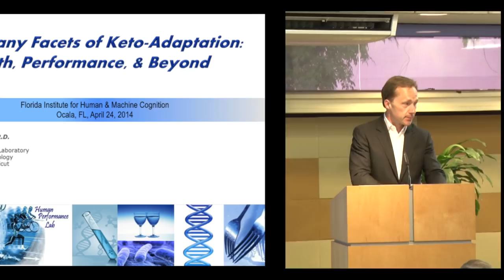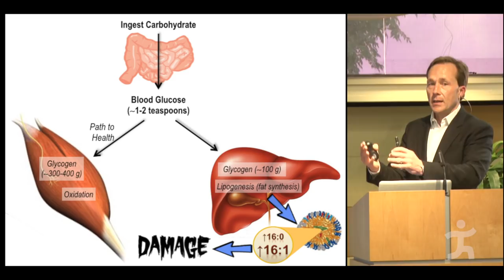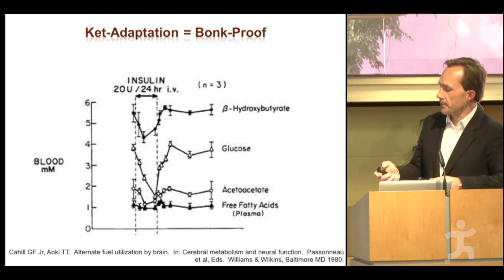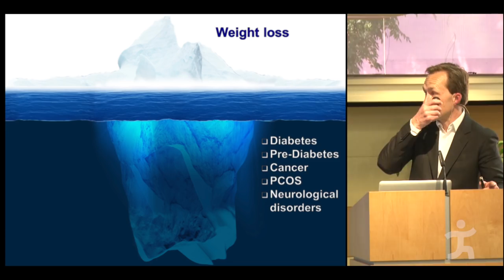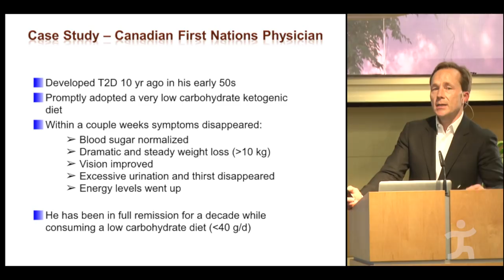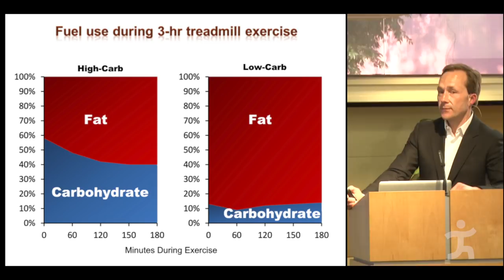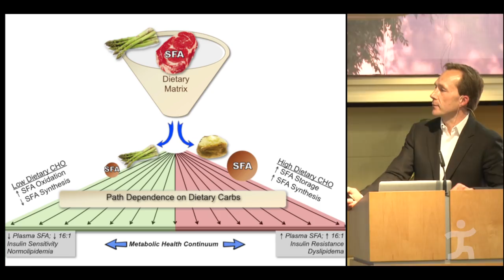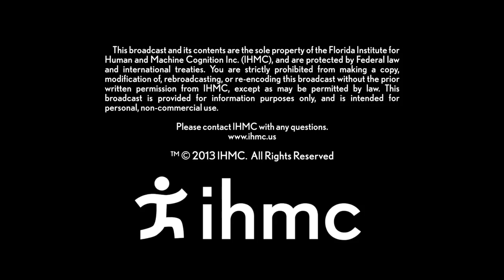Jeff Volek: The Many Facets of Keto-Adaptation: Health, Performance, and Beyond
Obesity is a condition of excess fat accumulation in adipocytes where the person is literally stuck in storage mode diverting a disproportionate amount of calories into fat cells as opposed to oxidation. Thus it is more productive to think of obesity as a problem in 'energy flow' rather than energy expenditure (i.e., calories in, calories out). The most efficient approach to accelerate the body's ability to access and burn body fat is to restrict dietary carbohydrate while increasing fat intake for a period of several weeks, after which fatty acids and ketones become the primary fuel at rest and during submaximal exercise. The coordinated set of metabolic adaptations that ensure proper inter-organ fuel supply in the face of low carbohydrate availability is referred to as keto- adaptation. This unique metabolic state has recently been shown to have widespread and profound therapeutic and performance-enhancing effects ranging from reversing type 2 diabetes to shrinking tumors to allowing ultra-endurance runners to set course records. This presentation will discuss the physiologic effects of very low carbohydrate diets with an emphasis on their unique effects on both features of metabolic syndrome and human performance.

Dr. Jeff Volek is a Full Professor in the Department of Kinesiology at the University of Connecticut where he teaches and leads a research team that explores the physiologic impact of various dietary and exercise regimens and nutritional supplements. Dr. Volek's most significant line of work has been a series of studies aimed at better understanding what constitutes a well formulated low carbohydrate diet and the physiological impact on obesity, body composition, fatty acid composition and lipoprotein metabolism, gut micro-biome, adaptations to training and overall metabolic health. This line of work has shown profound effects of ketogenic diets on overall health and well-being, as well as peak performance. He has published more than 250 peer-reviewed manuscripts, many of which were longitudinal interventions of carbohydrate restricted diets. Specific to low carbohydrate diets, Dr. Volek has authored/co-authored 4 books, 60 peer-reviewed manuscripts and reviews, and delivered over 100 invited presentations on low carbohydrate diets in half a dozen countries at scientific and industry meetings. Through more than a decade of research dedicated to better understanding low carbohydrate diets, Dr. Volek has accumulated an enormous amount of laboratory and clinical data on how carbohydrate restricted diets affects human physiology, and acquired a unique knowledge pertaining to the individualization and formulation of safe, effective and sustainable low carbohydrate diets.